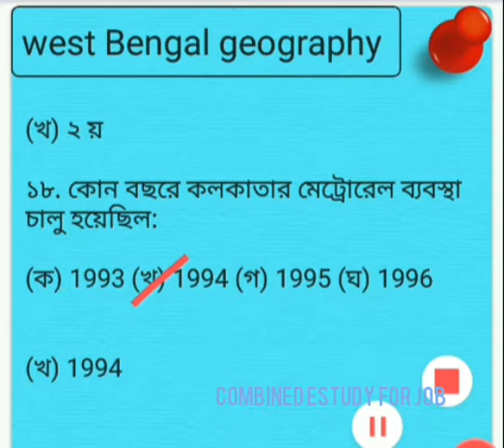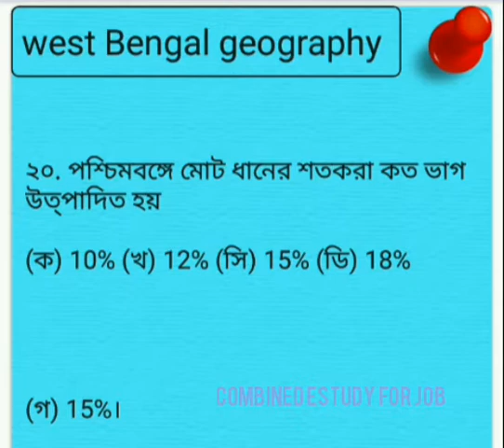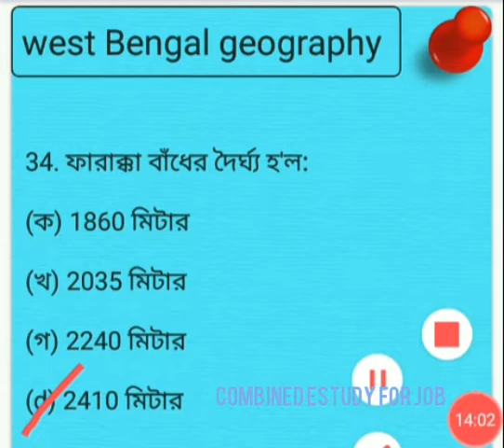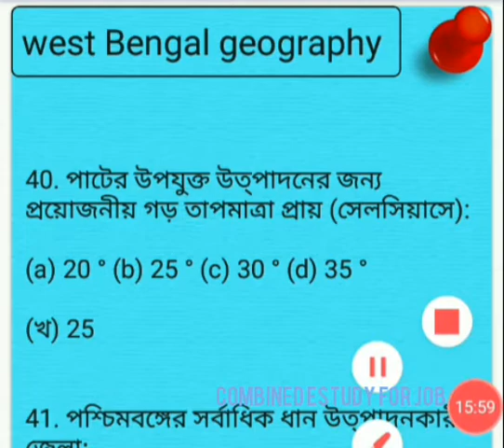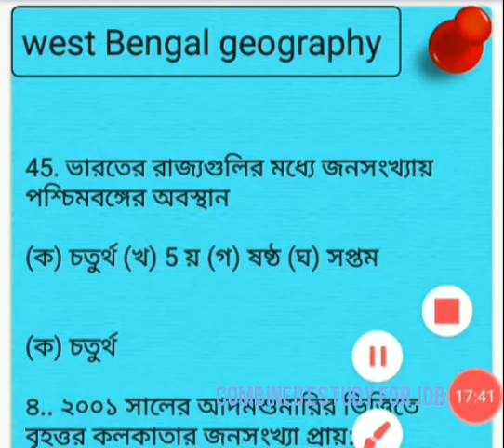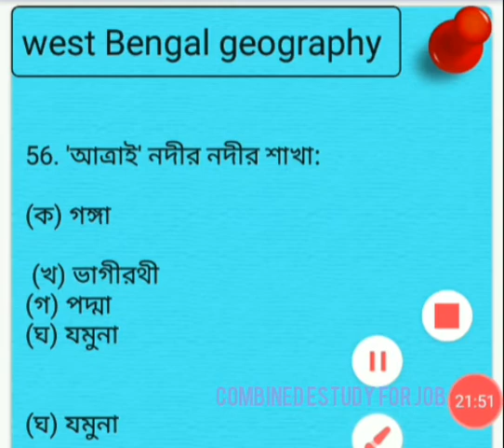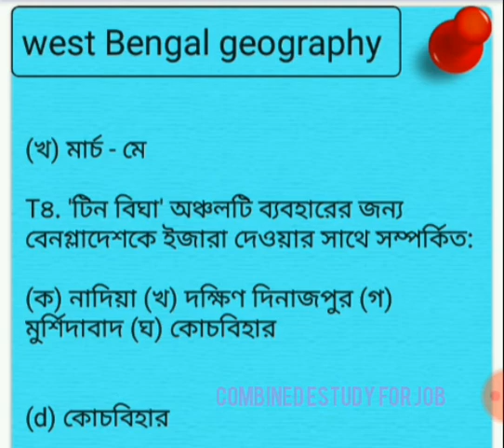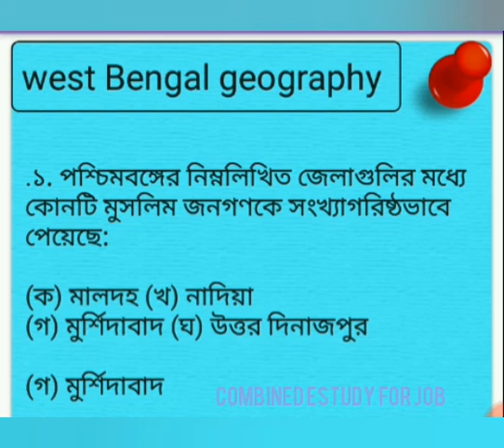WEST BENGAL Geography [Physical Features & Rivers|wbdistric wise| 100 MCQs wbcs psc(previous years )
The video is very important for Geography because there were previous  Year solve paper (wbcs psc wbp si) questions asked for various Competitive Exams of MCQ type.# wbgeography # wbphysicalfeatures # wbrivers. WB Geography [Physical Features & Rivers | 100 MCQs For WBCS, Food Supply Exam Published on 15 Jan 2019 WB
Geography | Physical Features & Rivers | 100 'MCQs For WBCS, Food Supply Exam | Indian Economy MCQs Set

|ভূগোলের জন্য ভিডিওটি অত্যন্ত গুরুত্বপূর্ণ কারণ এখানে এমসিকিউ টাইপের বিভিন্ন প্রতিযোগিতামূলক পরীক্ষার জন্য পূর্ববর্তী বছরের সমাধানের কাগজ (wbcs psc wbp si) প্রশ্ন করা হয়েছিল।
# wbgeography # wbphysicalfeatures # wbrivers। ডব্লিউবি ভূগোল [শারীরিক বৈশিষ্ট্য ও নদী | ডাব্লুবিসিএস, খাদ্য সরবরাহ পরীক্ষার জন্য 100 এমসিকিউ 15 জানুয়ারী 2020 এ প্রকাশিত ডব্লিউবি ভূগোল | শারীরিক বৈশিষ্ট্য ও নদী | ডাব্লুবিসিএস, খাদ্য সরবরাহ পরীক্ষার জন্য 100 'এমসিকিউ | ভারতীয় অর্থনীতি এমসিকিউ সেট

Geography  west bengal
ডাব্লুবিসিএস / এসএসসি / বিবিধ প্রতিযোগিতামূলক পরীক্ষা / ইত্যাদি - এর জন্য পশ্চিমবঙ্গের বিশেষ উল্লেখ সহ ভারতের ভূগোল সম্পর্কিত এমসিকিউ
১. পশ্চিমবঙ্গের 'তারাই' অঞ্চল মোটামুটি:
(ক) উঁচু জমি
(খ) নিম্ন জমি
(গ) সমভূমি
(ঘ) পলি জমি
২. কোন শহরটি 'ভুটানের দিকে ডোর' নামে পরিচিত:
(ক) শিলিগুড়ি
(খ) জলপাইগুড়ি
(গ) দার্জিলিং
(d) এর মধ্যে কোনটিই নয়
৩. নিম্নলিখিত জাতীয় কোন মহাসড়ক ফারাক্কা ব্যারেজ পেরিয়েছে?

(ক) এনএইচ 31

    (খ) এনএইচ 32

   (গ) এনএইচ 33

 (d) এনএইচ 34
৪) নিচের কোন জেলাটি জেলার নামে সদর কোয়ার্টার পেয়েছে?
(ক) নাদিয়া (খ) বীরভূম
(গ) হুগলি
(d) বাঁকুড়া
৫. পশ্চিমবঙ্গ রাজ্যের উত্তর দিকের কোনটি নেই?
(ক) জলধাকা
(খ) কালজানি
(গ) মহানন্দ
(d) ময়ূরাক্ষী
Which. কোনটি সর্বোচ্চ দৈর্ঘ্যের:
(ক) তিস্তা (খ) মহানন্দ (গ) জলধাকা (ঘ) কংসবতী
Which. কোনটি জোয়ার নদী নয়?

(ক) ইছামতি (খ) বিদ্যাধারী (গ) কালিন্দী (ঘ) জলঙ্গি

৮. ক্যান্সারের ট্রপিকটি এর কোনও অঞ্চলে যায় নি:

(ক) পুরুলিয়া (খ) নাদিয়া (গ) বর্ধমান (ঘ) বীরভূম

৯. ২০০১ সালের আদম শুমারি অনুসারে কলকাতায় প্রতি বর্গকিলোমিটারে জনসংখ্যার ঘনত্ব প্রায়:

(ক) 25 ত্রিশন্ড (খ) 20 হাজার (গ) 15 হাজার (ঘ) 10 হাজার

১০. ২০০১ এর আদমশুমারি রিপোর্টের ভিত্তিতে পশ্চিমবঙ্গে সাক্ষরতার হার প্রায়:

(ক) 65% (খ) 67% (গ) 69% (ডি) 71%

১১. 'ডায়ারা' নামক অঞ্চলটি জেলার সাথে সম্পর্কিত:

(ক) কোচবিহার (খ) মুর্শিদাবাদ (গ) মালদহ (ঘ) এর মধ্যে কোনটিই নয়

                              2)Gk
                                3) Current                     AFFAIRS.4.) Reasoning. 5) Important tricky Maths.
6) Bengala Grammar.

WB(Preliminary +Main)
 Process. So Job Finders are requested to go to the Official website of the Government Organization for more details. We are not liable for any kind of Misunderstanding or False information given by the third party Media Agency or Website.